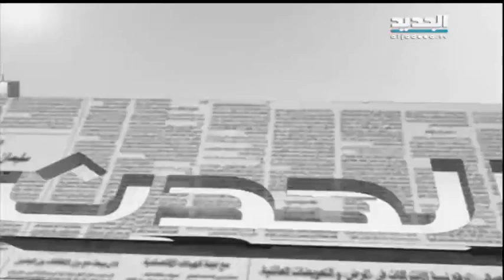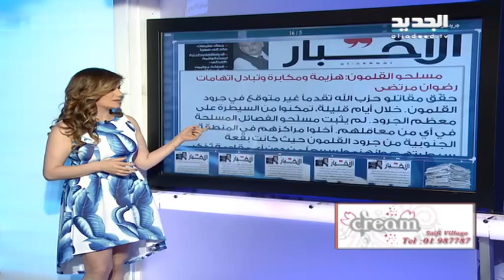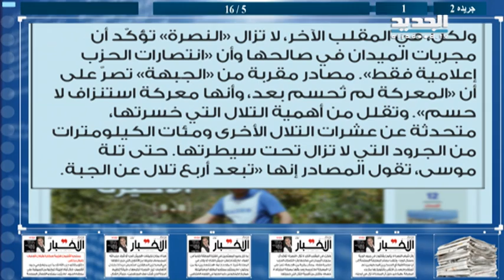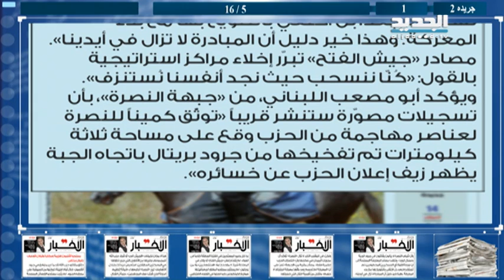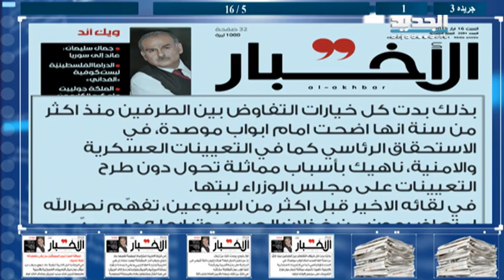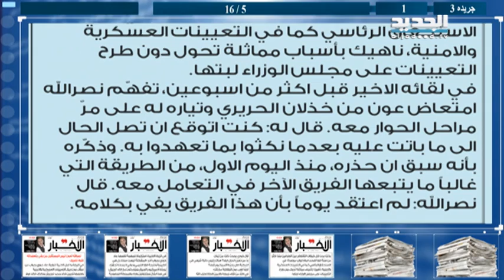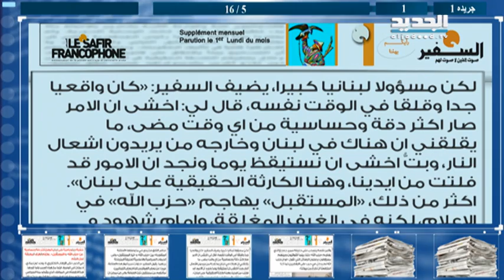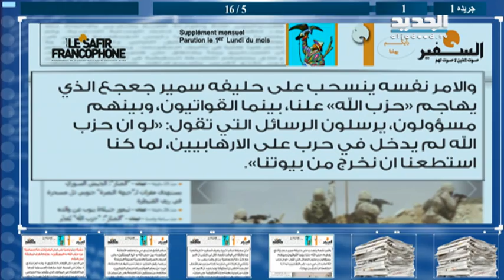الحدث -النائب الممدد وليد سكرية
ضيف الحلقة عضو كتلة الوفاء للمقاومة النائب الممدد وليد سكرية مع سمر ابو خليل